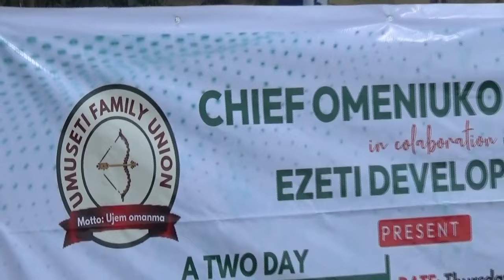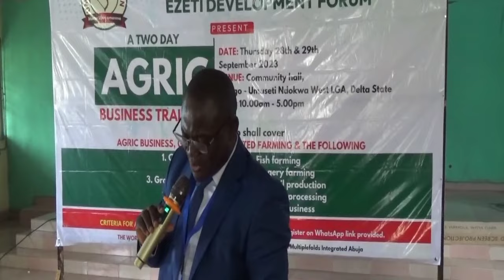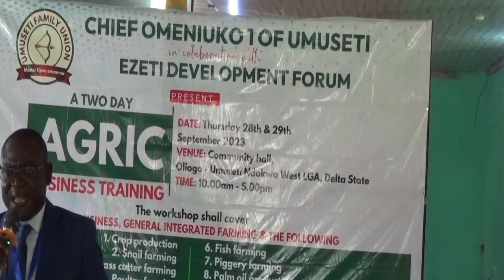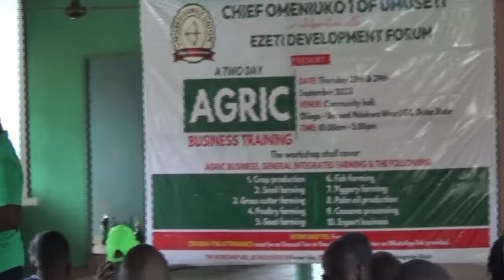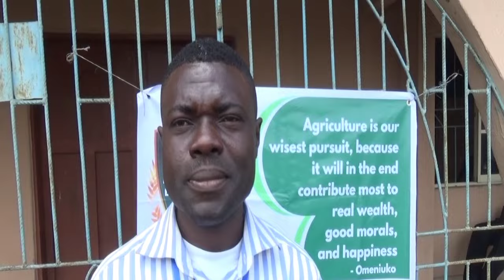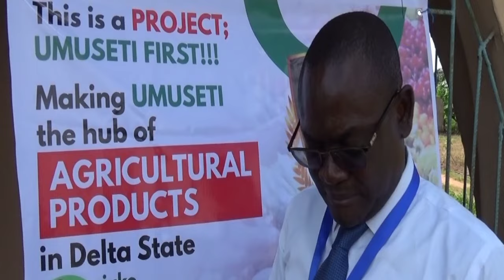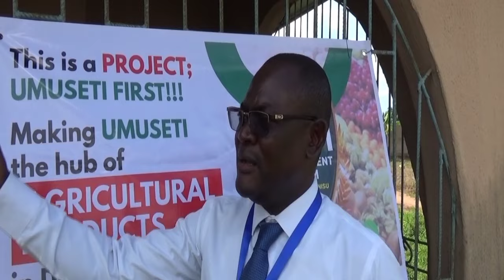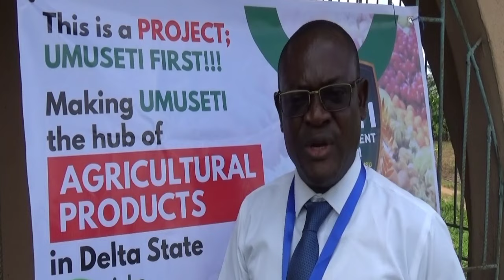𝐃𝐚𝐲 𝟏: Two Days Agric Business Training in Oliogo